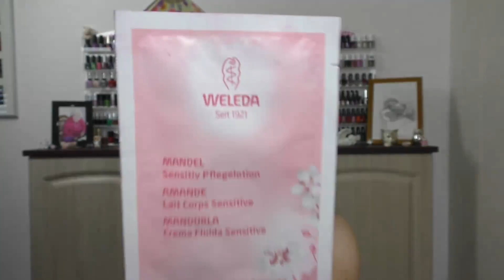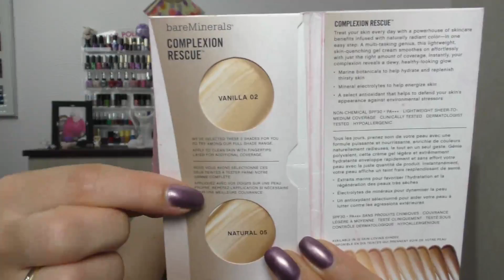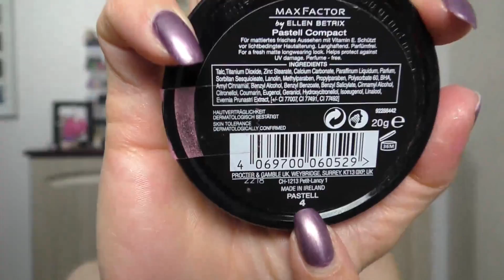Post von ♥Sabine und Bianca♥ unboxing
ich wurde mit Post überrascht und die zeige ich euch in diesem Video.

Ganz lieben Dank an Sabine und Bianca♥ Ich hab mich sehr gefreut :)

Hier meine Postfach-Adresse: ( nur für Briefe und Karten )

Moldavit
Postfach 1105
58803 Neuenrade

Auf den Nägeln:  Astor Quick&Shine 402 Saturday Night Party, und auf den Ringfingern von Catrice aus der "Rocking Royals" LE C04 Emerald Queen